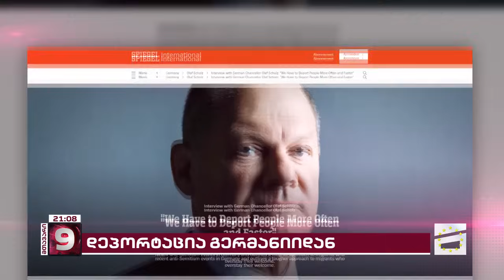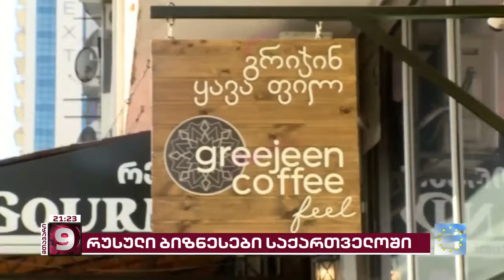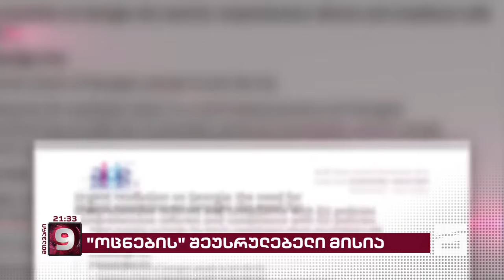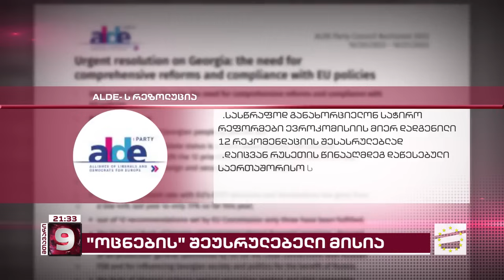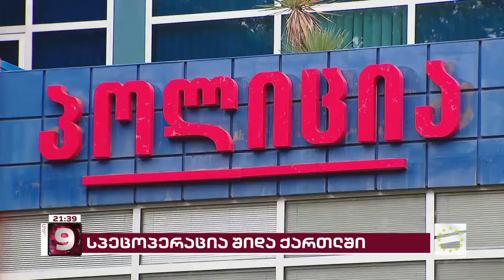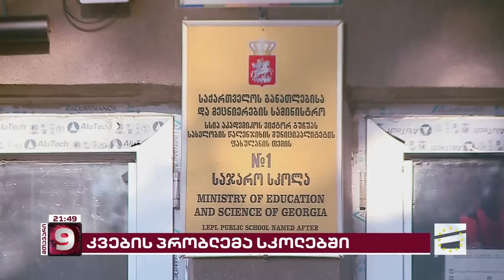მთავარი 9 საათზე - 23.10.2023